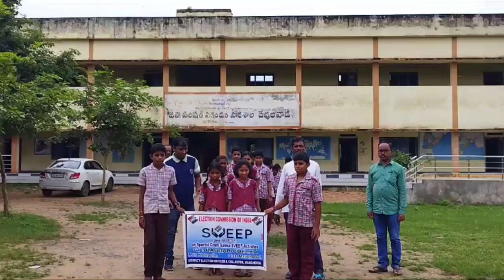Voter Awareness Program 2023 General Elections